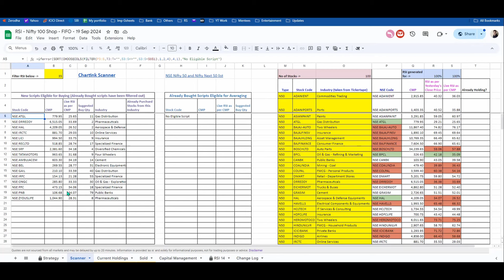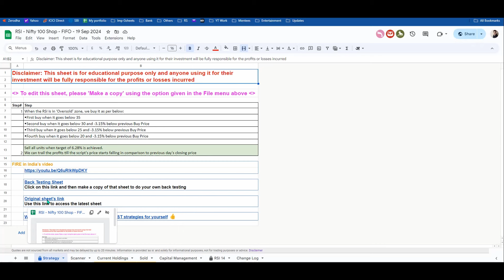Now pulling Live RSI in Google sheet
RSI swing trading strategy
profitable RSI trading
RSI trading tips
RSI trading for beginners
how to use RSI for trading